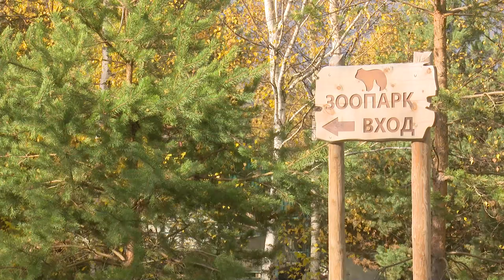Фермерское хозяйство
В деревне Бушарино расположилось фермерское хозяйство, которое производит продукты из натурального молока собственных коров. Всего на ферме содержится 94 единицы крупного рогатого скота и 70 коз.